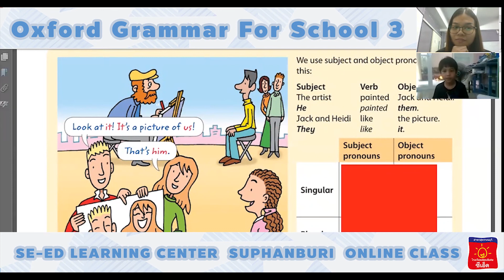Oxford Grammar For School 3